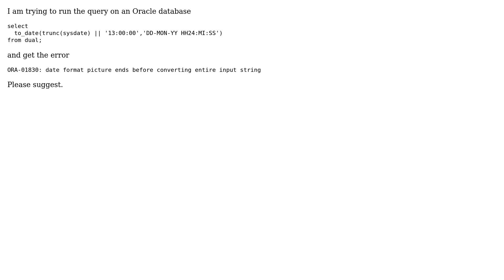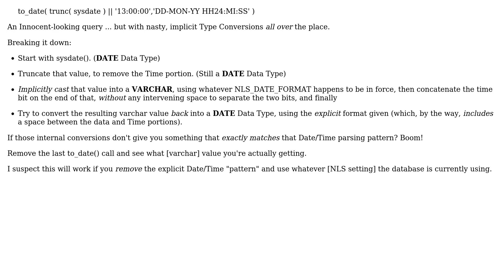Databases: ORA-01830: date format picture ends before converting entire input string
With thanks & praise to God, and with thanks to the many people who have made this project possible! | Content (except music & images) licensed under CC BY-SA | Music | Images & others | With thanks to user user1782805 user Phill W. user miracle173 user Balazs Papp and the Stack Exchange Network Trademarks are property of their respective owners. You are responsible for your own actions.